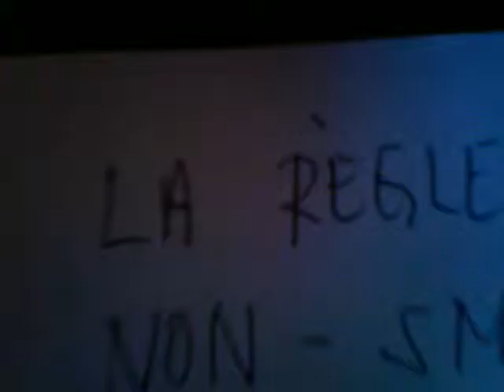La règle c'est la règle non-smokers!